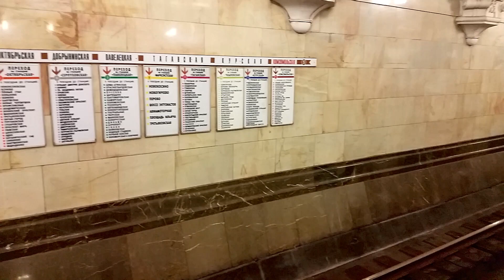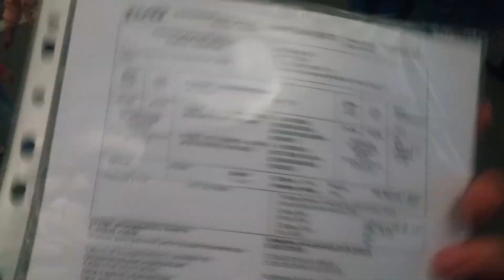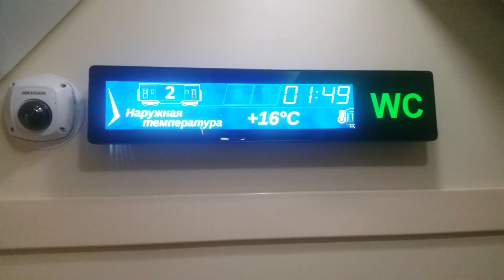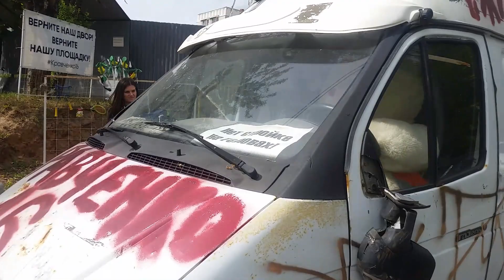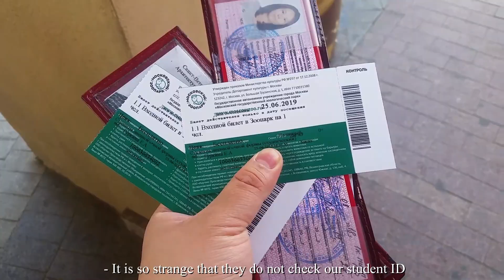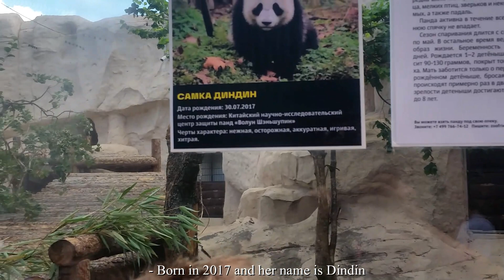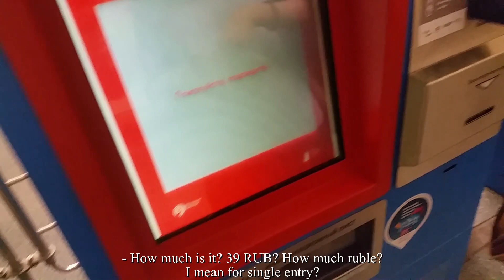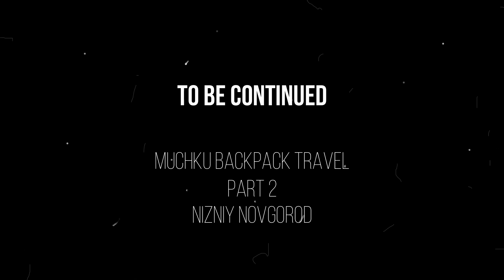Muchku Үүргэвчтэй аялал 1-р хэсэг Москва. Зоопарк. Орос даяар аялсан нь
Үүргэвчтэй аяллын анхны видео
Muchku-гийн амьдрал цувралын анхны Vlog
Энэ миний анхны влог юм, дараа нь олон төрөлийн сэдэвтэй видео бичлэгүүд нэмэх болно

Хэрэв та дараагийн видео талаар мэдээлэл авахыг хүсч байвал Instagram хаяг дээр намайг дагаарай бас миний Youtube суваг дээр нэгдээрэй

Дууны нэр: Eagles of Death Metal - WannaBe In LA